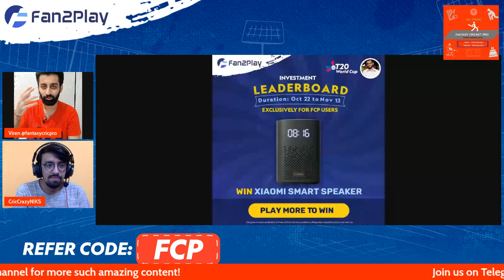BAN vs ZIM Predictions | ZIM vs BAN Fantasy Team | Bangladesh vs Zimbawe Fantasy Team T20 WC 2022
Code - FCP